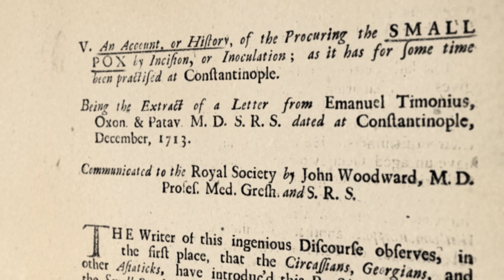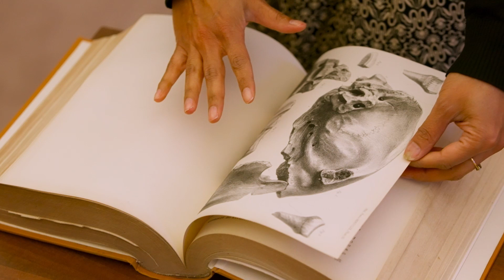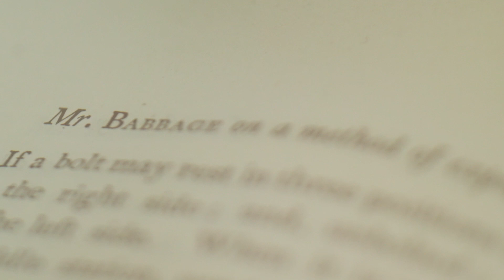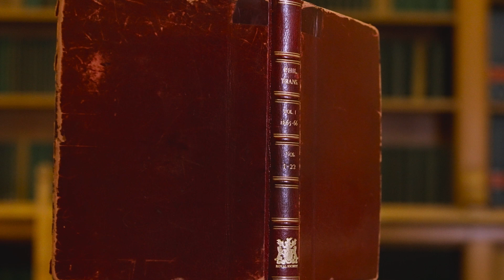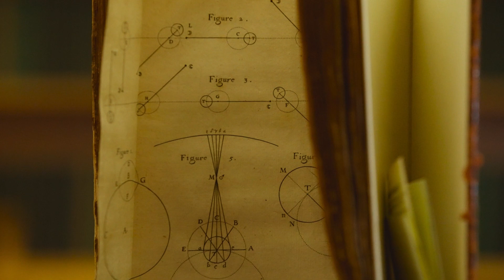The world’s first science journal, the Philosophical Transactions | The Royal Society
This year marks 360 years since the first edition of the Philosophical Transactions was published, launching the world’s longest-running scientific journal. Join us as we take a 360° view of scientific journal publishing, exploring its history, reflecting on its present impact, and imagining its future